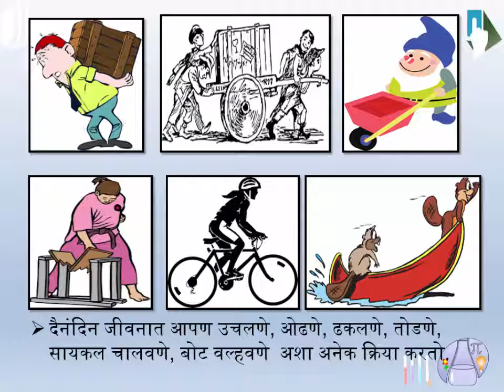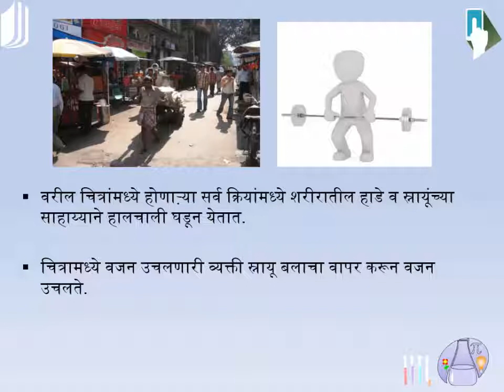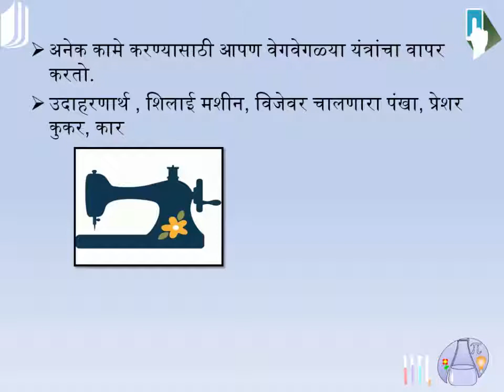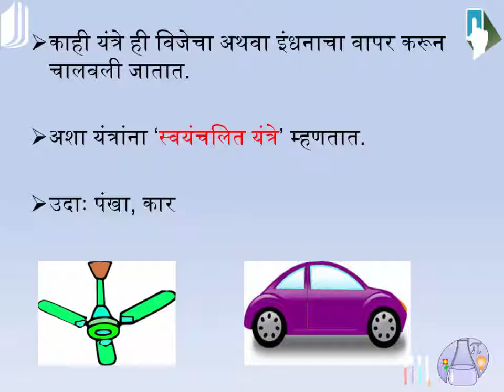10 1a Bal ani Balache Prakar new बल व बलाचे प्रकार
10 1a Bal ani Balache Prakar new  बल व बलाचे प्रकार